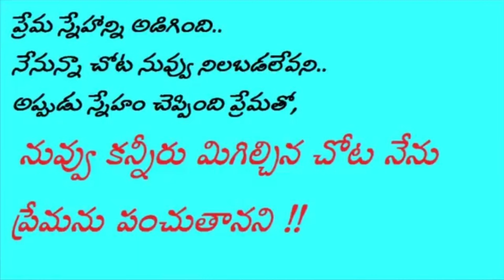True Friends Telugu Short Film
Telugu Short Film,Telugu New Short Film

Full Emotional and pain Full And Best Friends
Love Failure .

Director By  Narra Vishveshwar

Actors: Narra Kishore
            : Repani Anand
            : Repani Srikanth